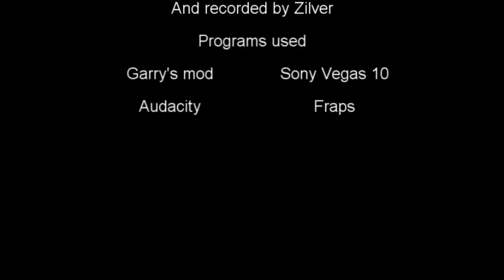The Tunnel [Inspired by the sensabaugh tunnel]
A short gmod machinima I made inspired by the Sensabaugh tunnel It's nothing to special didn't take that long to make, but it was fun to make compared to other projects I have going on, so hopefully this was a good boost in morale for my other projects.

-Zilver